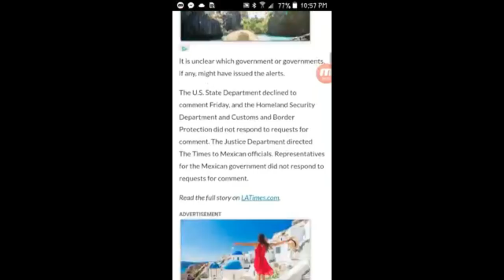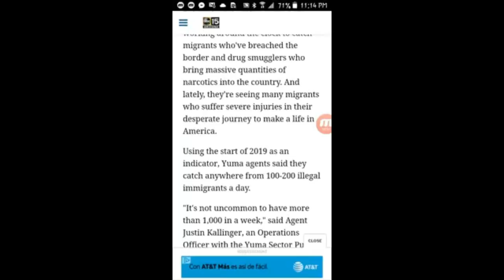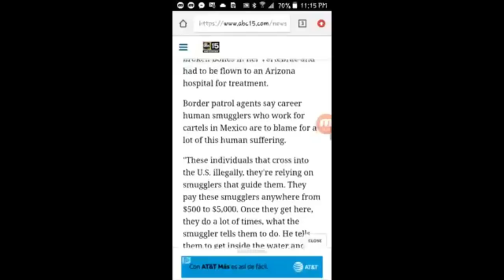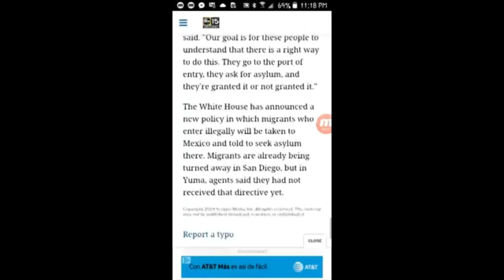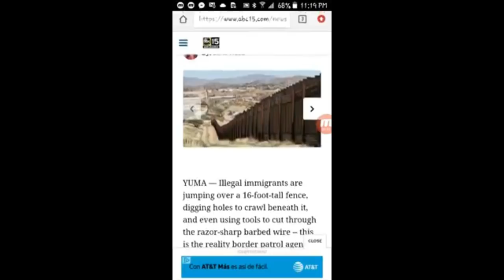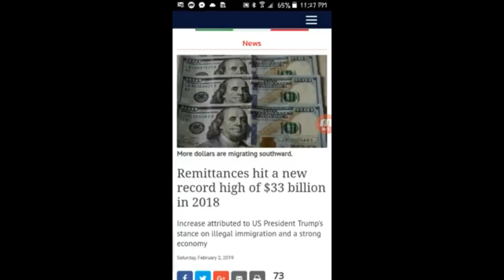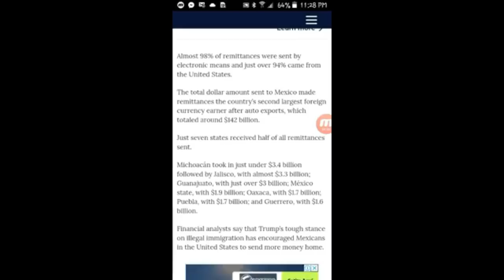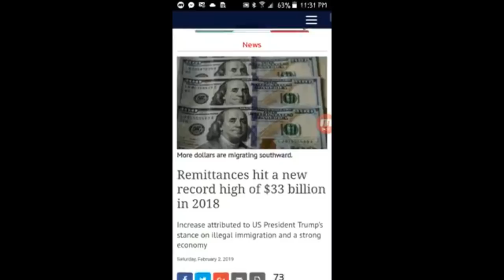Episode 19: Tijuana+National Guard; Yuma & Immigrants; Americans denied entry into Mexico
Gotta say I miss uploading like I used to. So much for me to work on. Much has popped out recently like the life threatening Narco-Carp layed out against AMLO, the teachers being Tear Gased in "peaceful" protests in Chiapas, The Killings and assasinations happening all around Mexico. it has really gathered..

For now I bring you these 4 videos

Tijuana crying for help over the rise in crime. Mexican Government responds with "GREEN LIGHT" on Mexican National Guard for Tijuana.

Immigrant Attorney's and Journalists have been denied entry into Mexico over Secret "Private" reasons I believe.

Mexicans sending more money back to their families in Mexico caused a high Remittance report. Millions of transactions have been registered.

And Finally a video about Yumas Border Patrol saying they need a SOPHISTICATED WALL with Technology. Ground Detectors and Remote controlled Survelliance Cameras. Im Thinking heat and night vision cameras is what they want.

Thats pretty much everything in this video, More videos coming up.